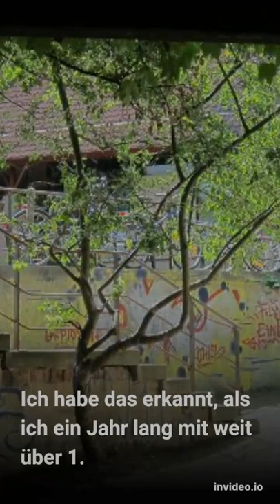Socitok Coaching um mit weniger Arbeit effizient Geld zu verdienen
Herkömmliche Videokurse zu „online Geld verdienen“ sind zahnlose Tiger mit fadem Beigeschmack
Es wird mit täglichen Verdiensten geworben…
…welche nur durch komplexe Technik, viel Reichweite oder laufende Kosten möglich sind

100, 300 oder gar 1.000 Euro pro Tag? Diese Ergebnisse sind für Anfänger ohne Vorerfahrung auf „herkömmlichem“ Wege unwahrscheinlich und daher nicht attraktiv.

Ich habe das erkannt, als ich ein Jahr lang mit weit über 1.000 Anfängern über bisherige Erfahrungen sprach und den Markt beobachtete. 90 Prozent der Anfänger scheiterten an Technik, fehlender Reichweite oder laufenden Kosten und waren schnell gefrustet. Weil es eben nicht so wie versprochen lief. Damit ist ab jetzt Schluss.Willst du mehr erfahren da klicke dem

siehe beschrebung